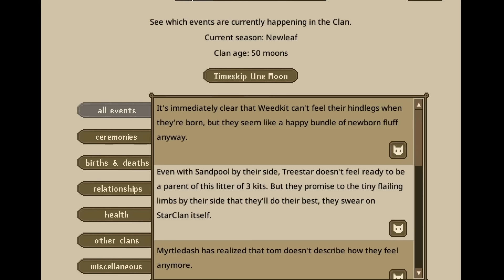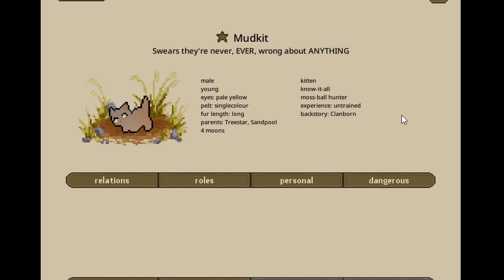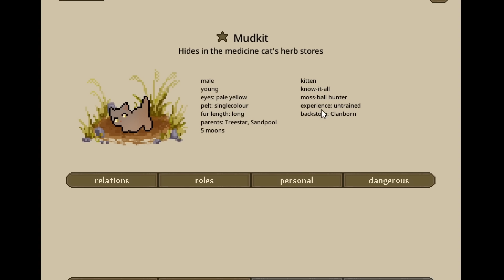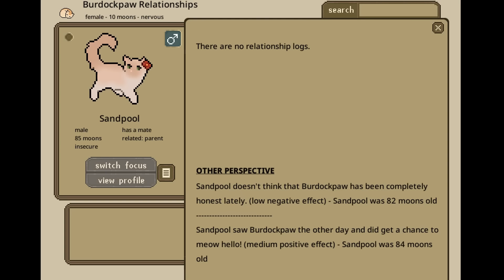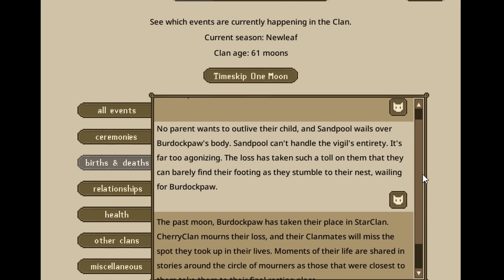Clangen: CherryClan! with Sunnyfall #6 (i'm evil in this one)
I didn't get all my voice lines together in time, so you guys get the next Cherryclan early! that one guy who asked when the next one would be wins